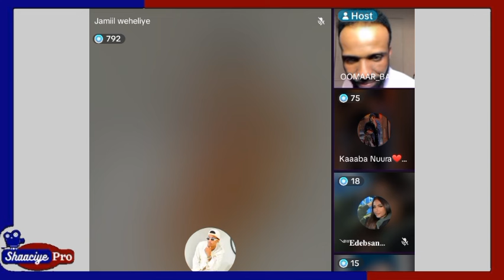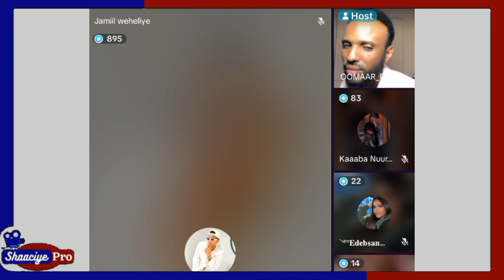omar bar bar oo shukaansi live kamasersiyey zara qosol jacayl keda sixun u inkirey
Walaal Channelkaan Waxaad Kala Socon Doontaan Barnaamijyo idiin Cajab Geliya Lasocod WanaagsaSubscribe
Walaal Channelkaan Waxaad Kala Socon Doontaan Barnaamijyo idiin Cajab